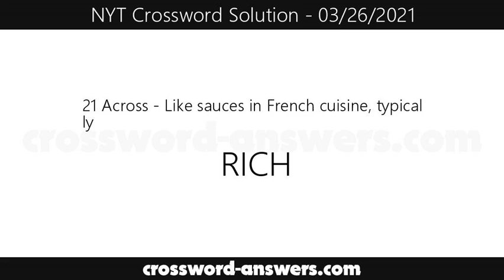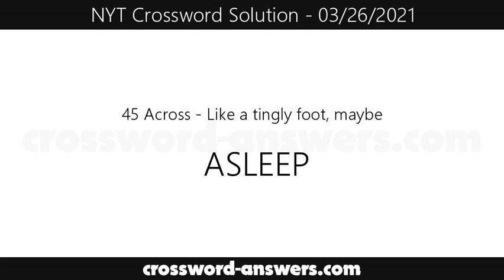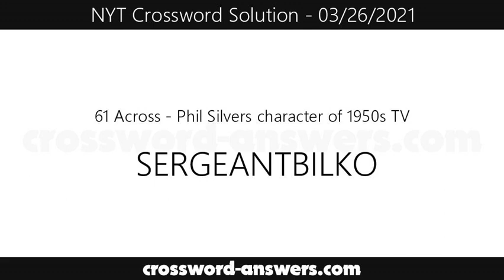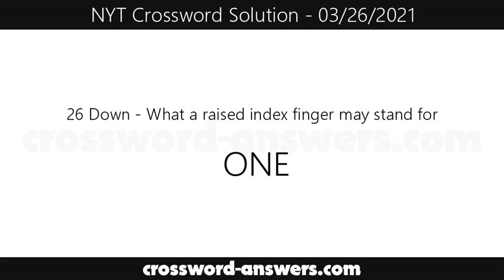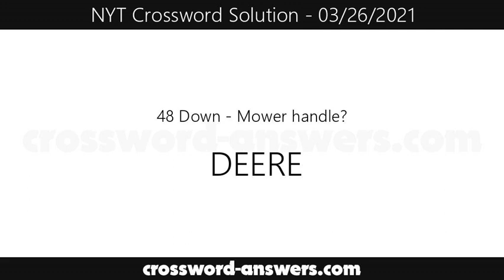New York Times Crossword Answers for Friday, March 26, 2021 ( 03/26/2021 )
The new york times crossword answers for the crossword published on Friday, March 26, 2021.